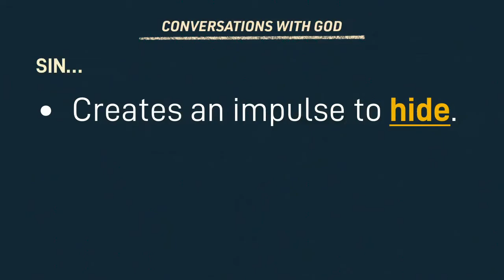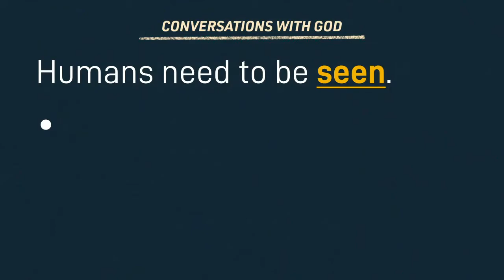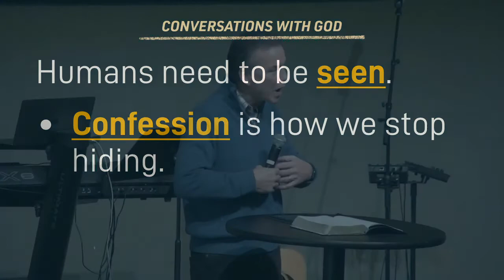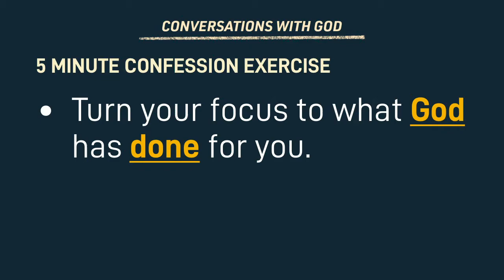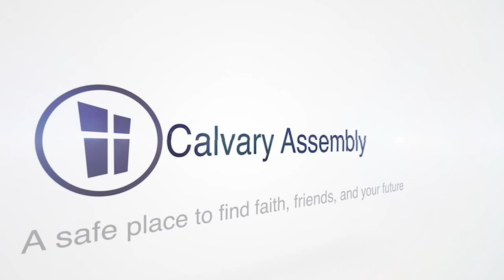Conversations that Change Me: Conversations with God (Part 3)